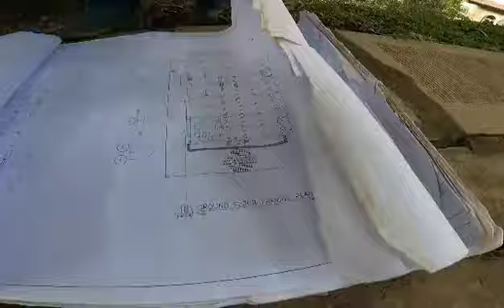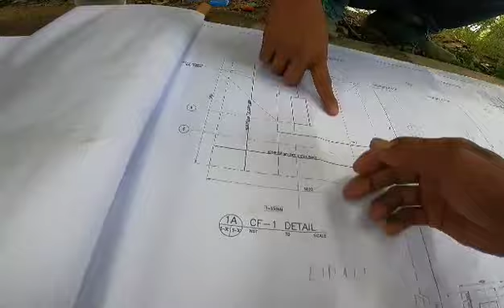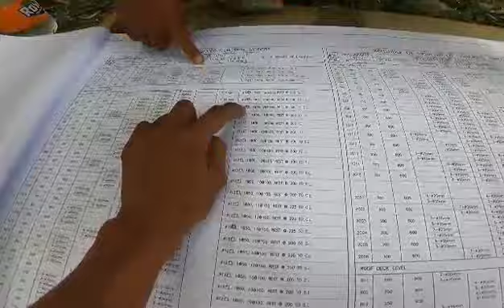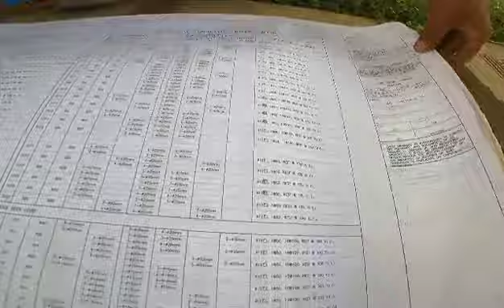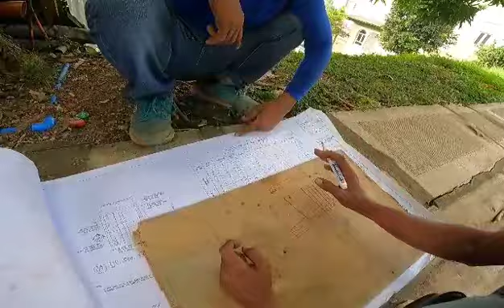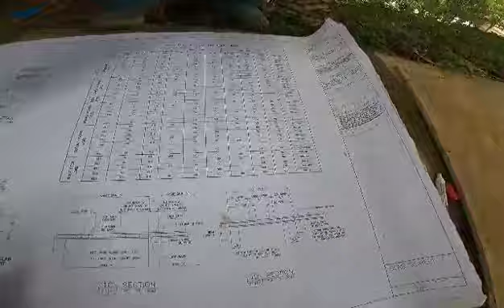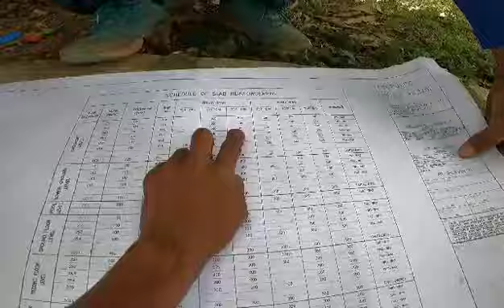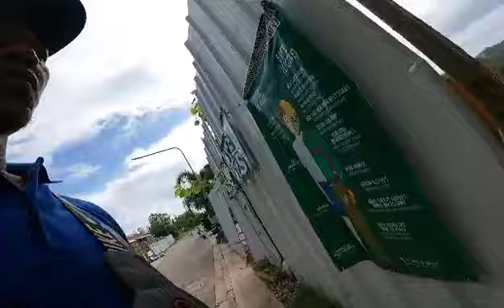SEMINAR_SA MGA LEADMAN_#japersniperofficial